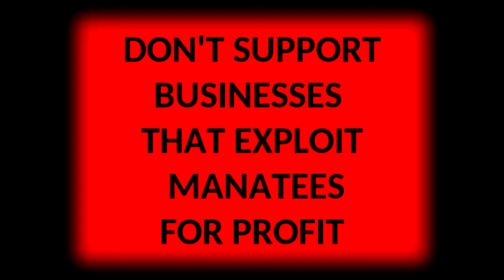Fun2Dive in Crystal River, FL breaking state and federal manatee protection laws.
Fun2Dive - breaking state and federal manatee protection laws. The "Swim with Manatees" tour operators in Crystal River, FL ignore the rules made to protect manatees. The USFWS and FWC have received documented evidence for years of these occurrences yet do nothing about it. Independent research has shown that the top tourist spot in Crystal River is the Historic District on North Citrus Avenue. Save Crystal River has been planting seagrass to restore the waterways while the non-stop manatee tours destroy it with their propellers and anchors in addition to trampling it. Manatee tours begin at 6:30am and do not end until sunset 365 days a year. There are many companies with multiple boats in the water at any given time under loose regulations. If you want to see a wild manatee in Crystal River, please visit Three Sisters Springs on a very cold winter day and you can view them from the boardwalk. 🛑STOP MANATEE EXPLOITATION! Swimming with manatees is not ecotourism. Don't support businesses that are only exploiting these majestic animals for profit and greed. Manatees are in Crystal River, FL to survive. It's a matter of life or death for them. Manatees are harassed from sunrise to sunset 365 days a year. Manatees have the right to be left alone and live in peace. Don't buy the lie!